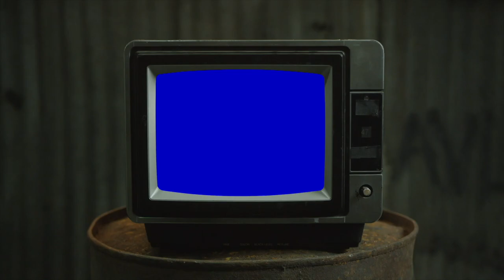THOTTWAT - Fold | Reaction (this is fire...👀)